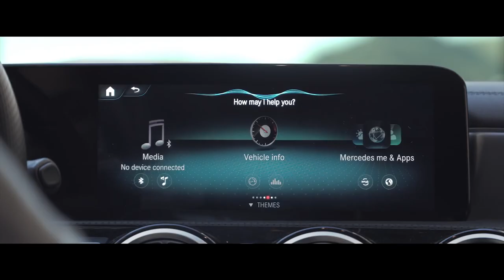Mercedes me - Active Parking Assist & what3words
Social Media/Promo/TVC for Mercedes